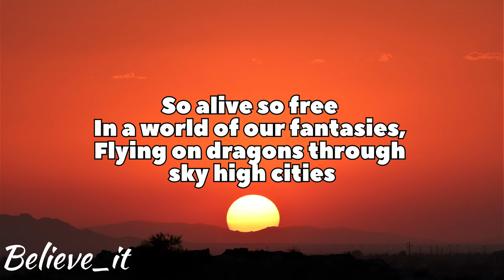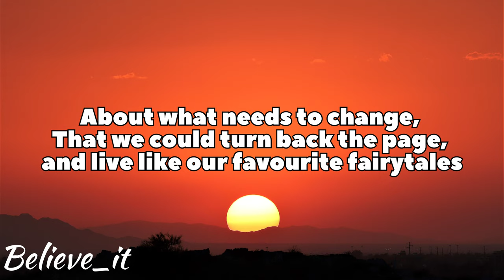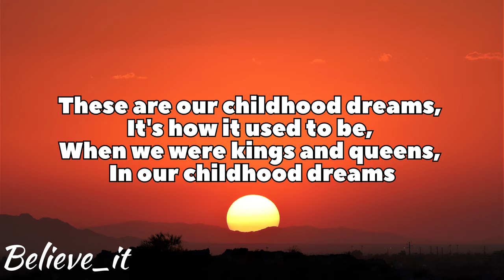NCS - UNKNOWN BRAIN - CHILDHOOD DREAMS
NCS - UNKNOWN BRAIN - CHILDHOOD DREAMS LYRICS

Lyrics:

Sittin',
Sittin',
Sittin',
At the same old workplace,
What's the point of this chase,
to just bite our own tail?

Wishin',
Wishin',
Wishin',
That something would change,
That we could turn back the page,
and live like our favourite fairytales.

So alive so free
In a world of our fantasies,
Flying on dragons through
sky high cities

These are our childhood dreams,
It's how it used to be,
We were kings and queens
In our childhood dreams.

Oooooooh,
Oooooooh,
Oooooooh,
Our Childhood Dreams.

Feelin',
Feelin',
Feelin',
I feel so lightweight,
When I think back to those days,
But then we went our own ways.

I’m thinkin',
Thinkin',
Thinkin',
About what needs to change,

Diggin’ up treasures
and sailing ‘cross the sea

When we were kings and queens,

Oooooooh,
Oooooooh,
Oooooooh,
Our Childhood Dreams.